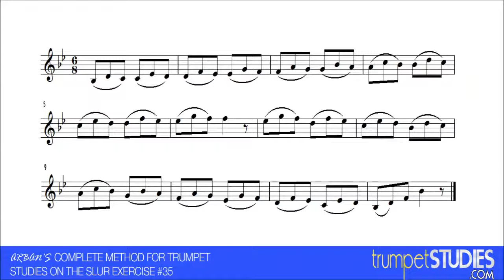Arban's Trumpet Method, Slur Ex 35